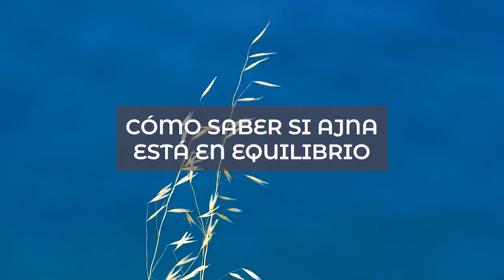SERIE CHAKRAS 🔷 Ajna · Equilibrar Sexto Chakra 🕉 Aceites Esenciales para Equilibrarlo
🔷 "Rechazar lo invisible es el gran pecado del mundo moderno" - Julien Green. Ajna desarrolla nuestra intuición, la lucidez y la inteligencia. Además, se cree que aumenta la capacidad visionaria y las facultades relacionadas con la telepatía o mediumnidad... Con Ajna tenemos inspiración, autocontrol y revelación.

Puntos clave del vídeo:

CÓMO SABER SI AJNA ESTÁ EN EQUILIBRIO 05:32
CÓMO EQUILIBRAR AJNA 07:24
ACEITES ESENCIALES PARA EQUILIBRAR AJNA 11:08
MEDITACIÓN PARA DESARROLLAR LA PERCEPCIÓN 15:58

Aceite esencial de romero
Aceite esencial de pícea blanca
Aceite esencial de menta piperita

"EL MANTRA OM"

PDF GRATIS "LOS RESTAURADORES, 3 ACEITES ESENCIALES QUE REPARAN NUESTRO SER"